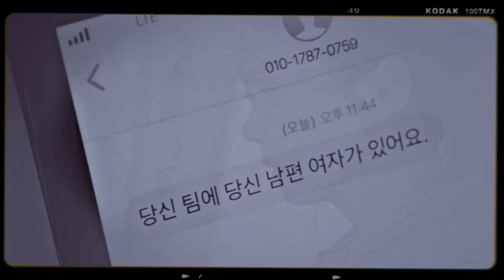► jung- sun & sung joon ✖ lovely [ vip ] MV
✭ Song: Billie Eilish feat. Khalid - Lovely
✭ Drama: VIP / V.I.P.